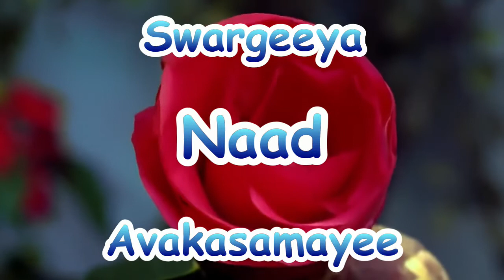Bhagya Naal Orthheedumbol | Malayalam Christian Song with Lyrics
The original song is written and sung by Pastor Samuel Wilson

⚠ATTENTION: This is to notify to all the copyright disclaimers that these video clips and pics are taken from
Song do not belong to me. Song credits and rights must go to the rightful and lawful owner. These video clips are only for pure entertainment purpose.